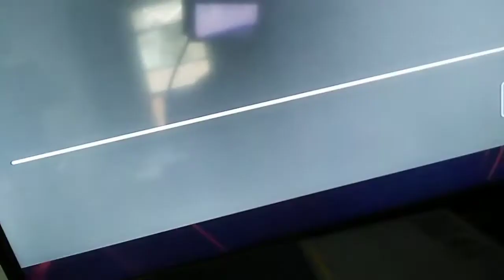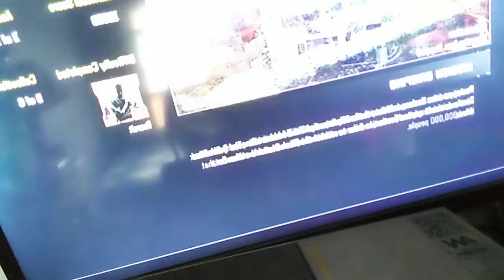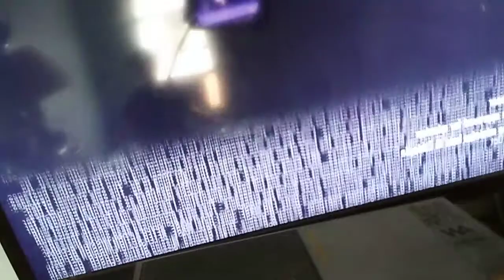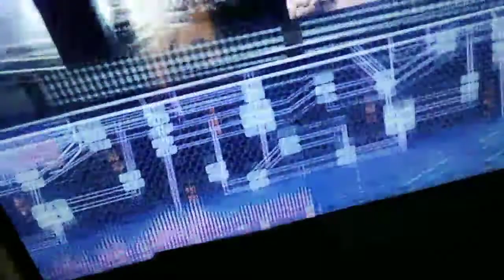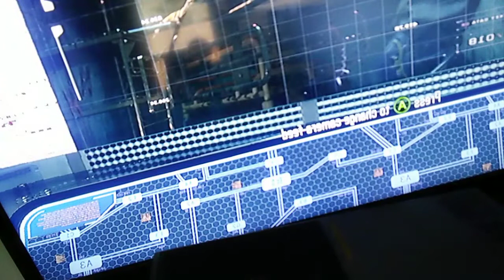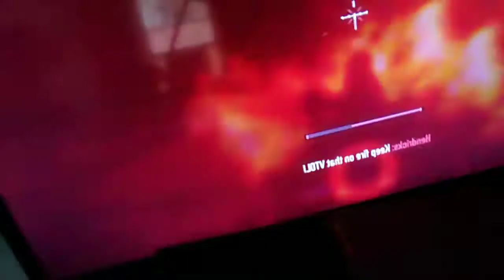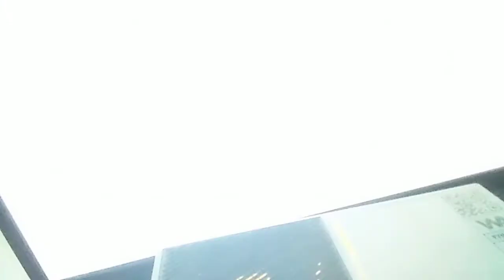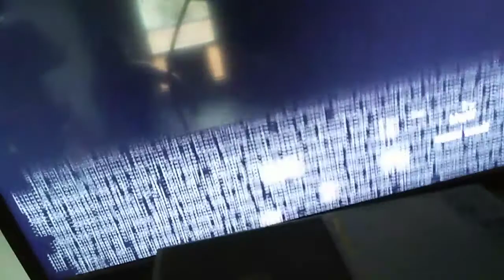SEASON 1 EPISODE 4 MY FAVORITE CALL OF DUTY GAME OF ALL TIME call of duty black ops 3